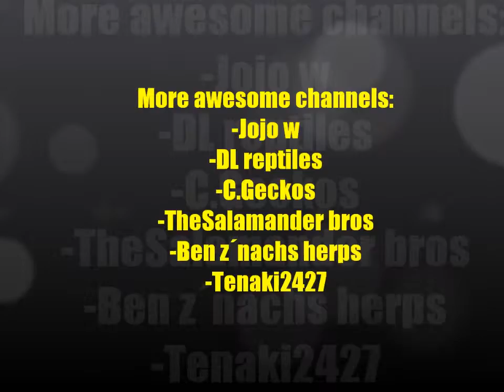ReptileGuys in year 2014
In this video we will show you,what kind videos we are going to do at year 2014.
-And thank you for this wonderful year!! :D